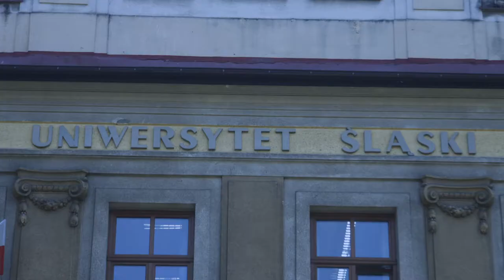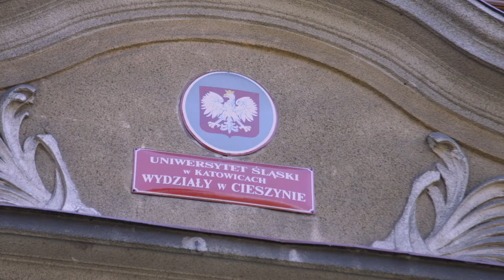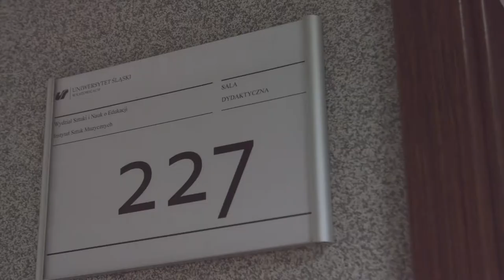glos.live - Głos Brandysa - odc. 36. - Przemysław Orszulik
Synek ze Stonawy z wielkim głosem i talentem. Na Uniwersytecie Śląskim w Cieszynie, gdzie studiuje w Instytucie Sztuk Muzycznych, rozmawiamy m.in. o miłości do Queen, o "pogodzeniu się" z Mozartem i Beethovenem, odejściu z Ampli Fire i chęci rozpoczęcia kariery solowej. Jest też sporo muzyki specjalnie dla "Głosu Brandysa".